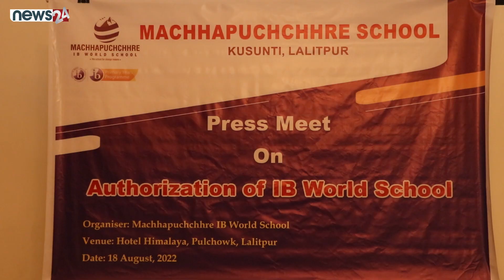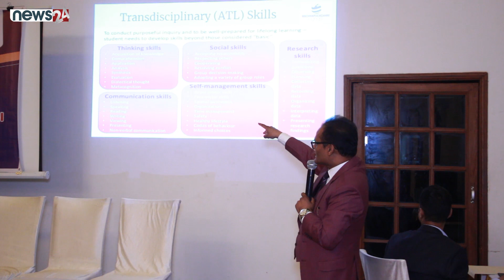Press Meet On Authorization Of IB World School || Machhapuchchhre IB World School